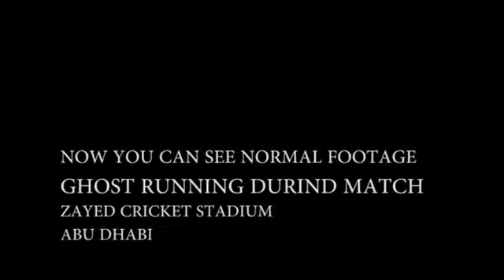GhOst CauGht in LIVE CRICKET MATCH Pakistan VS Bangladesh in AbU DhAbi StAdiUm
Watch ghost caught on tape videos on GhostWorldTv. We features Ghost caught on camera and ghost caught on video and Creepiest YouTube videos on GhostWorldTv. Creepiest and Scariest Ghosts are everywhere on ghost world TV. We show scariest YouTube videos showing ghost caught on camera and ghost caught on tape situations. Horrible ghost activities, creepiest movies and ghost attack. These are creepy videos which may not be suitable for weak heart peoples. We try to features YouTube creepiest videos and scariest ghost videos which have real scary ghost but some are weirdest

So enjoy paranormal activities and the ghost caught on camera creepiest creepy YouTube videos which may give you nightmare because they are real ghost videos, the scariest creepiest videos on internet. We also show real ghost caught on tape and spookiest haunting ghost on tape videos. Some Creepy videos have real ghost on tape and gone viral on YouTube which are shot in the haunted house and shows real haunting and real ghost sightings.

Let us know what you feel about these creepiest ghost videos and share your ghosts or creepy spooky experience with us and share any creepy video with us if you have.

Here on this ghostworldtv channel we like to give you an idea or scenarios that how people may encounter creepiest ghost videos and how scary ghost can be seen and caught in different ways. But we still do not reality of such creepy ghost videos and no in the world can authenticate these creepiest spookiest ghost caught videos.